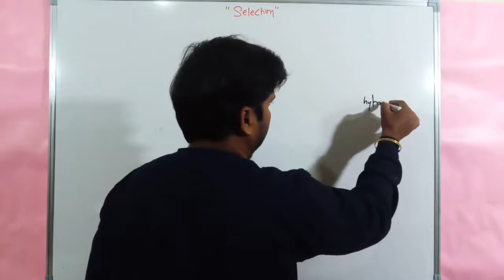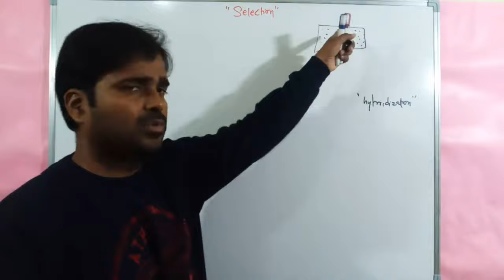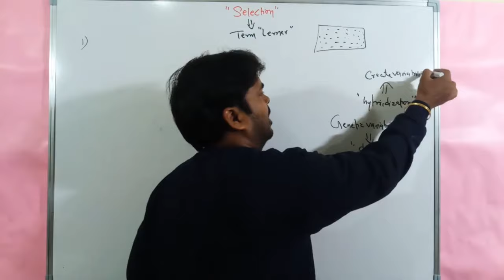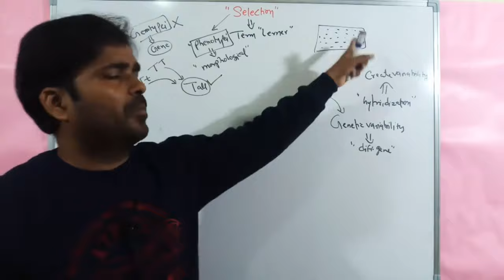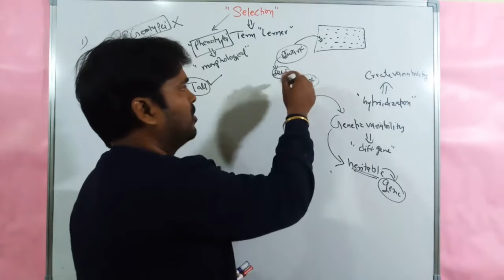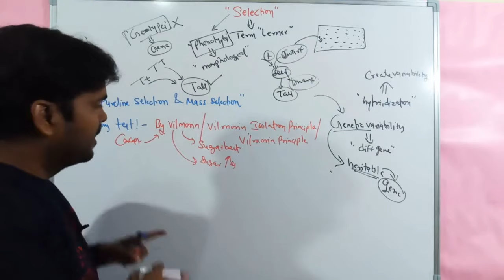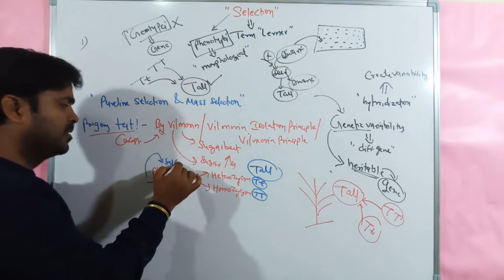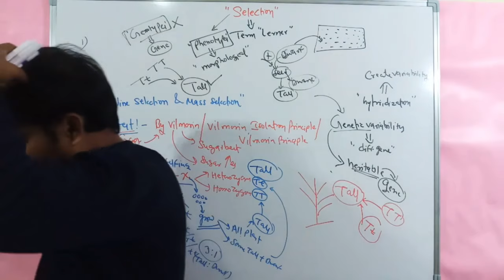Selection Method in Plant Breeding | Progeny Test | Vilmorin Isolation Principles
This lecture cover
Genetics BD Singh Book lecture
Phundan Singh Genetics Book Lecture
BD Singh plant breeding book lecture
Phundhan Singh Plant breeding Book Lecture
Selection method in plant breeding
Progeny test
Vilmorin isolation principles
Importance of progeny test